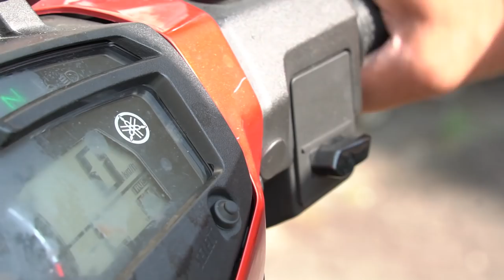Ustaz Syed Putra Haizam l Sifat Umat YgTerbaik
▬▬▬▬ ●  VENUE & DATE ● ▬▬▬▬

🕚 08.00 PM l SABTU | 02 JUN 2019

Surau Al Ukhuwah Taman Ukay Bistari, Ampang, Selangor

▬▬▬▬▬▬▬ ● MY GEAR ● ▬▬▬▬▬▬▬
▼ Software/Apps/Instrument Used ▼

● Maintenance Peralatan
● Upgrade Peralatan
● Sara Hidup

KAMARUDDIN ISAH